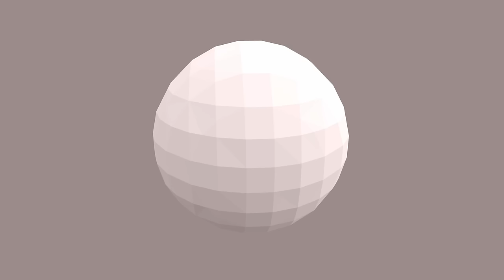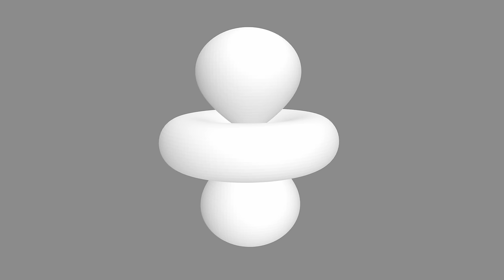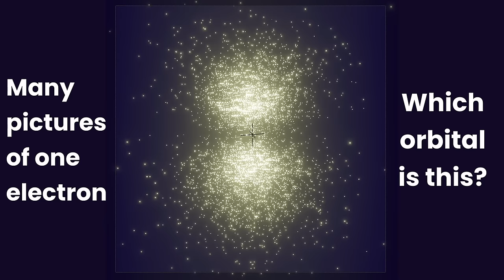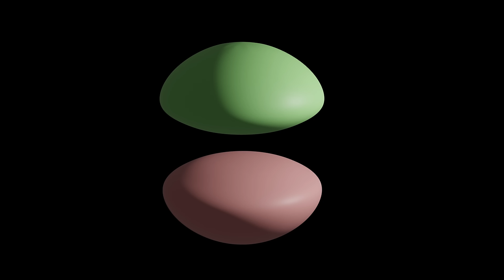What ARE atomic orbitals?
What are atomic orbitals in chemistry? How do orbitals work, why do they have weird gaps, and why do textbooks show them as hard shells half the time and fuzzy clouds the rest of the time? And where can we see things like electronic orbitals in the world around us? Watch this video to the chemistry and science of orbitals and energy levels,  explained and visualized with 3D animations.

I would especially like to thank the staff of the Fukuoka City Science Museum for their time and generous support.

Three Twentysix Project Leader: Dr Andrew Robertson
Assistant Editor: Purple Saptari
3D animations/production assistant: Es Hiranpakorn
Graphic Design: Maria Sucianto

This video was produced at Kyushu University and supported by JSPS KAKENHI Grant Number JP21K02904. Any opinions, findings, and conclusions or recommendations expressed in this material are those of the author and do not necessarily reflect the views of Kyushu University, JSPS or MEXT.